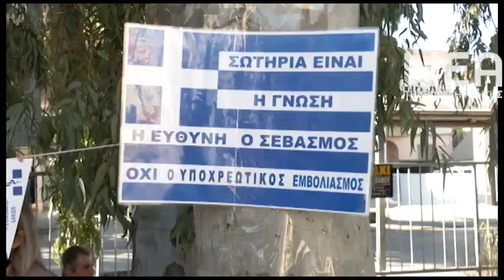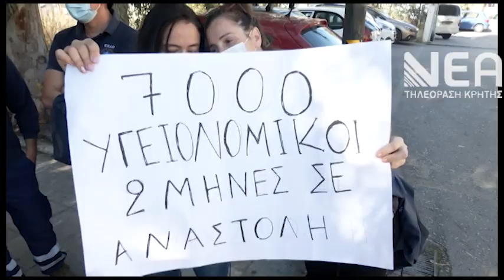ΚΙΝΗΤΟΠΟΙΗΣΗ ΑΝΕΜΒΟΛΙΑΣΤΟΙ ΥΓΕΙΟΝΟΜΙΚΟΙ